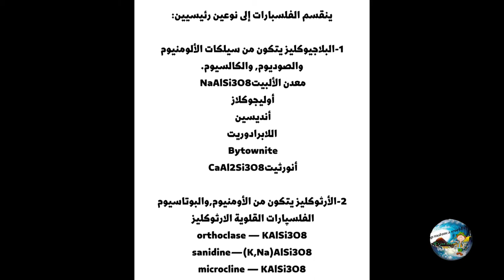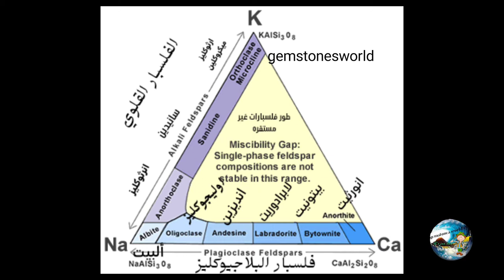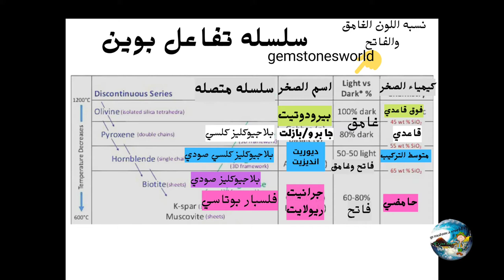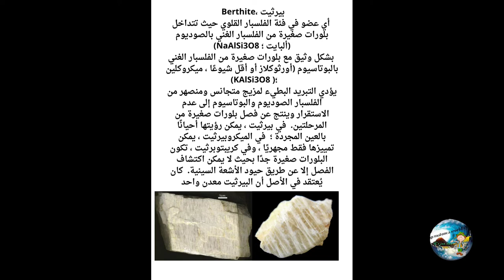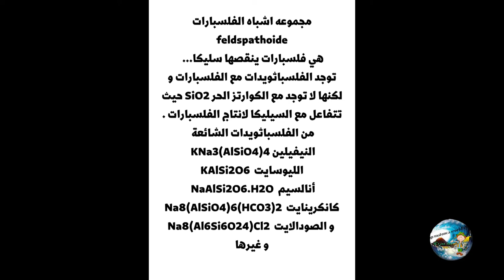سلسله الصخور 4 الفلسباراتfeldspar والفلسباثويد feldspathoid والبيرثيت perthite صخور ومعادن مهمه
الالماس السداسي lonsodalate اللونسداليت وحقيقه المرات البيضاء المتداولة في الأسواق العربيه

تراكيب القبعات   sombreroالقبعات المكسيكيه  تشهد ب ابداع خالق الكون

رحله للجبل للتعرف ع بعض الصخور  بصحبه الجيولوجيين الصغار

احجار المصيده😍 Trapiche Stones  جمال وندره وتفسير علمي

صخور الليستفنيت Listvaenite تخلصنا من ثاني أكسيد الكربون 🤓 🤔 وتحوي معادن اقتصاديه

بيئات ودلائل تواجد الذهب في المملكه

 بركان من طين ومن حمم وسقوط نيزك وتنقيب احجار والتربه اللدنه

الاوبال وانواعه والمصنع مختبريا

الزمرد وتواجده في المملكه

الاحجار الكريمه والمعادن المصاحبه ل صخور البيجماتيت وتواجدها في المملكه

التفريق بين الجاديت والنفريت والافنتورين والسربنتين

كيفيه حساب الكثافه النوعيه للاحجار

الجارنت وانواعه

الالماس واشكال صخور الكمبرلايت

بعض ادوات واجهزه قياس الكثافه النوعيه والصلابه والتعرف على المعادن

دراسه الخواص الطبيعيه للمعادن لمعرفتها  جزء اول

دراسه الخواص الطبيعيه للمعادن لمعرفتها  جزء ثاني

الفرق بين المعدن والصخر والتركيب الداخلي للارض

مراحل تشكيل الحجر.. قص وصقل وتلميع

معادن واحجار جميله سامه احذروها

اشكال الكوارتز ( المرو)